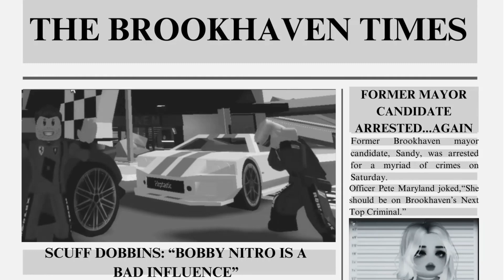🏁 BROOKHAVEN RACER: A Brookhaven Movie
(RP Set Series #1) Bobby Nitro is Brookhaven's #1 racer...until he isn't.

This video is part of our Brookhaven RP Set series.